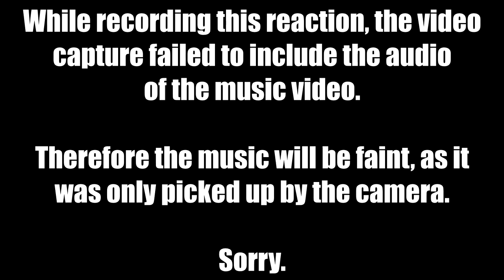A Comedy Musician Reacts | Let's Save The Earth - NSP (Ninja Sex Party) [REACTION]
Insane Ian is a comedy musician and comedy music fan. This week he's reacting to "Let's Save The Earth" by @nsp  !

Original videos!

End credits song - I Bet I Can Eat More Waffles Than You by Insane Ian